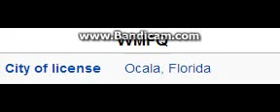REDIO 2015: Day 23: WMFQ 92.9: "Q92" Ocala, FL 6pm TOTH ID--10/23/15